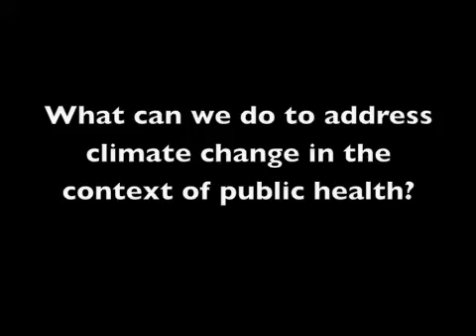Dr. Howard Frumkin on human health and climate change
Dr. Howard Frumkin, Director of the National Center for Environmental Health at the Center for Disease Control, gave a lecture at Michigan State University as part of the Bioeconomy and Global Climate Change initiative at MSU on the public health consequences of climate change.